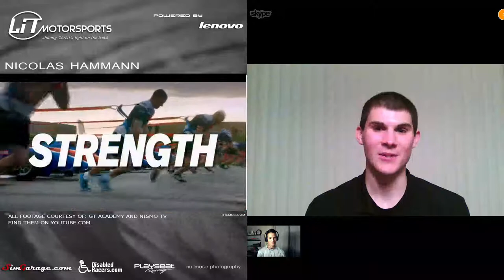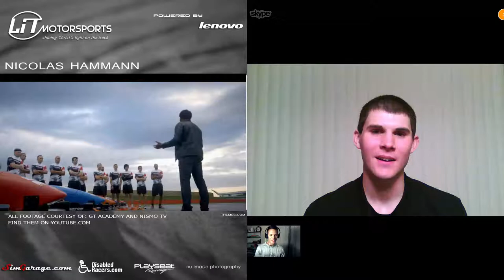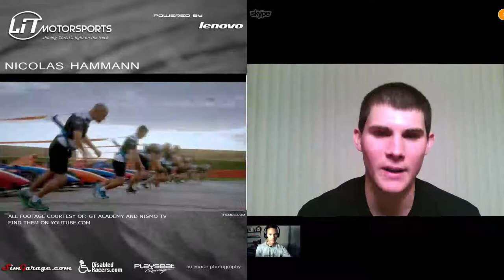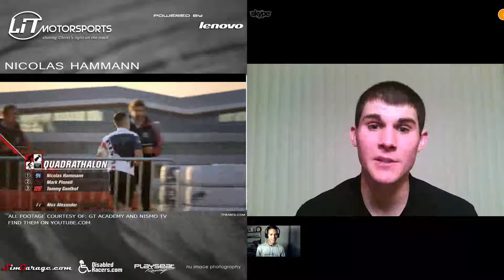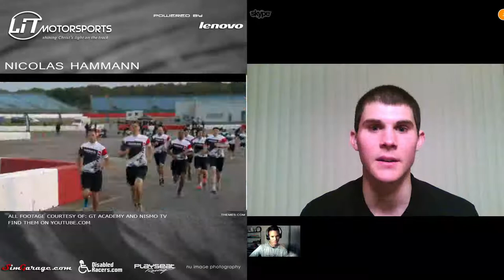Full interview with Nicolas Hammann/Lit Interviews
We have as guest the USA winner of the 2014 GT academy and now a professional race car driver for Nissan, Nicolas Hammann!!

Join us and ask Nic questions about his career from the Sim to Reality!

The interview will be divided into 4 segments in which we will cover the following topics:

- Life before GT academy
- The GT Academy experience
- The 24 hours of Dubahi (post GT Academy)
- And the future in the Nissan team as a pro driver.

At the end of each segment we'll take a few minutes to answer viewers questions.